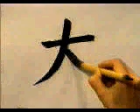APRENDE a escribir KANJI この漢字を書けますか？ 始めましょう！ | GAMBATEANDO - Japones Para Todos con Teshimide 深い日本語